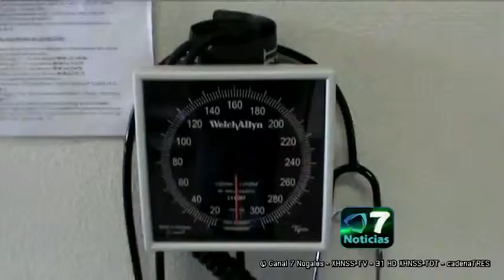Apagan fuego en La Sangre